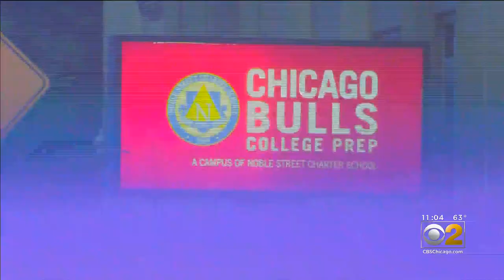5 People Wounded In Shooting Near Chicago Bulls College Prep High School On Near West Side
A shooting near the Chicago Bulls College Prep High School on the Near West Side left three women and two men injured. CBS 2's Mugo Odigwe reports.